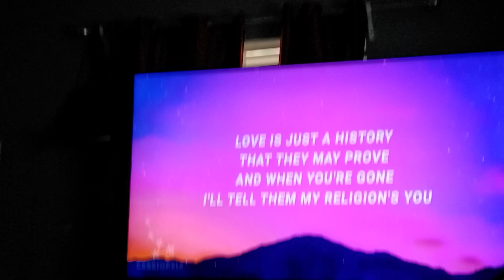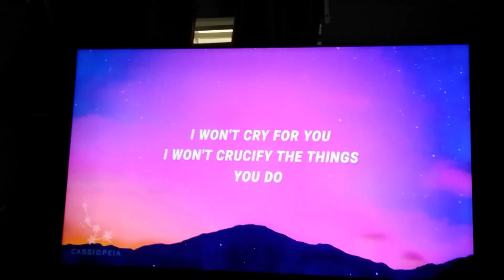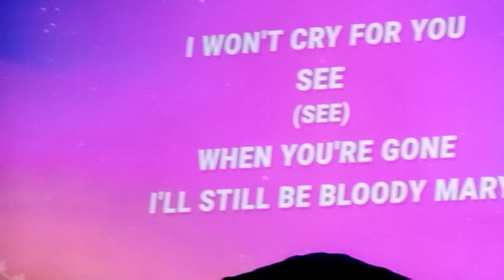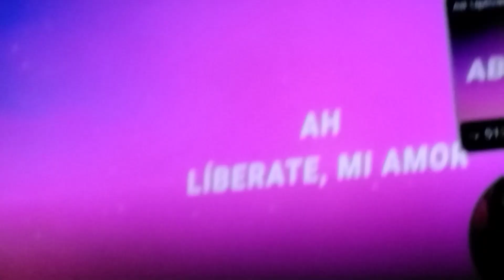December 27, 2022